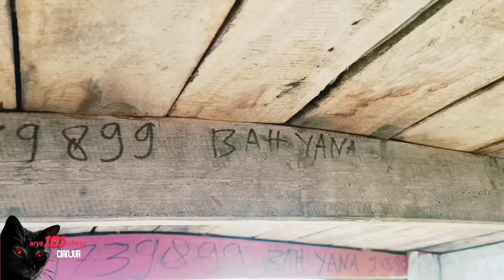mancing cirata calingcing spots lengkeng ribuan ikan nila🐟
halo dulur dulur.
kali ini saya mencoba mancing kesepots baru didaerah calingsing lengkeng lapak nya
dan sungguh di luar duga'an ribuan ikan nila kumpul di sekeliling lapak ...
untuk umpan yg di.makan...
lumut busa...
dan cacing sawah.
pagi makan bagus...
dari jm 10 sampai jm 2 cuma nyenggol² doang...
jm 3 ke.arah malm ikan lahap makan ...
pokonya kalo mau coba gk bakal nyesel...
ini hnya sekedar info untuk yg suka mancing ke.daerah sputran calincing...
dan terimaksih juga untuk yg suka mapir ke.chnel ...
semoga sehat dan banyak rezqi nya...😎